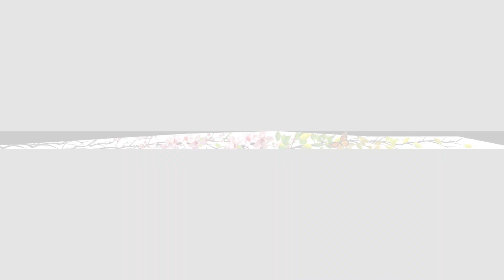East Side Blossom Part 3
East Side Blossom Part 3 Mural